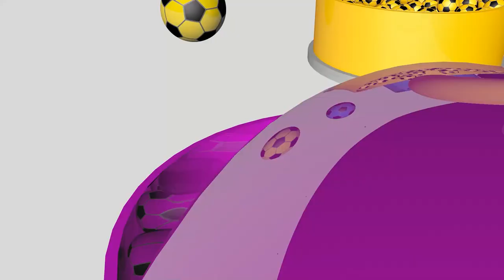Colorful Ice-Creams For Kids - Kids Videos - Kids Color Learning Animation | Vatadot Animation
About Animation
Computer animation is a type of three-dimensional animation created using three-dimensional computer graphics ("CGI-graphics"). Although computers have been widely used in animation since the 1980s, the term "computer animation" now refers specifically to 3D CGI animation, while other terms are used for 2D hand-drawn animation using a computer.
Computer animation in the modern world
Nowadays, computer animation is widely used in the film industry, as well as in animation studios. With the help of it, computer artists bring fantastic characters to life, create incredible worlds.